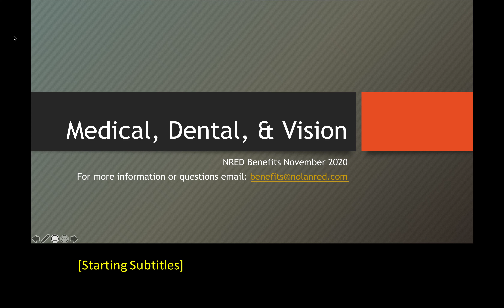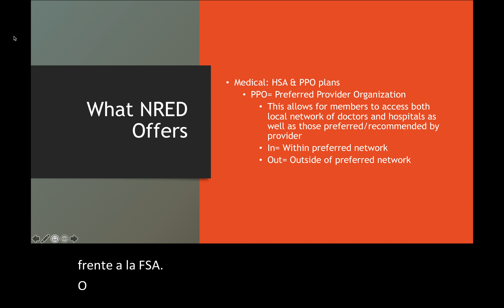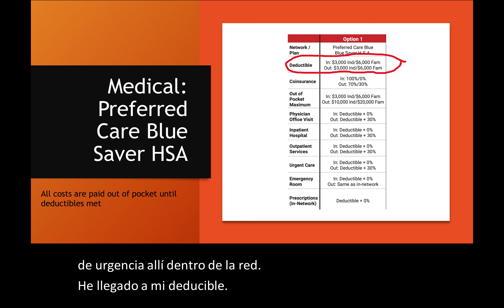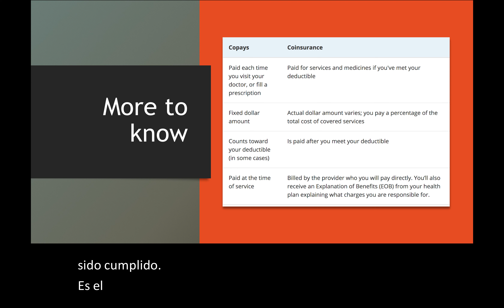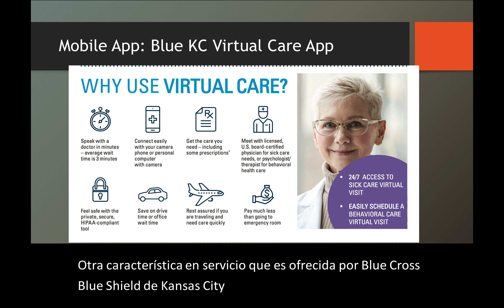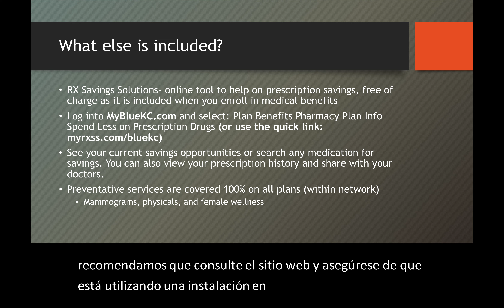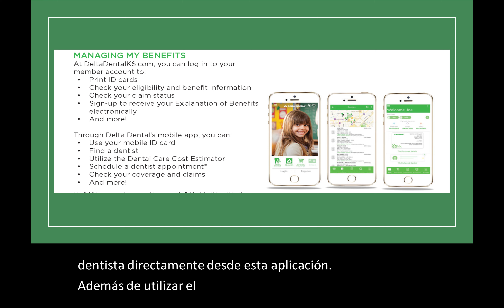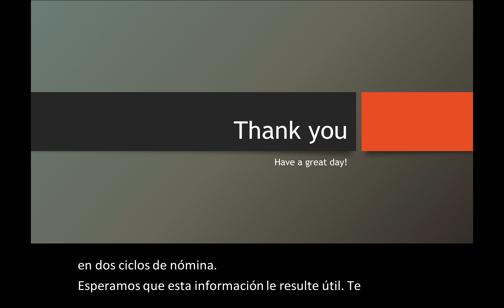NRED Medical, Dental, Vision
Learn more about our benefits packages.